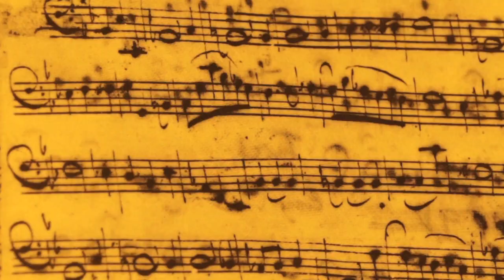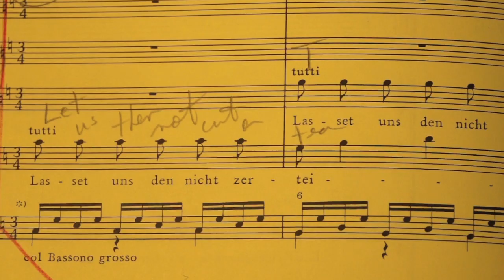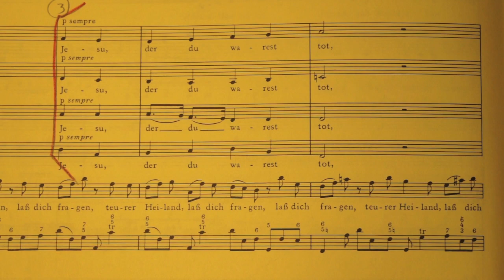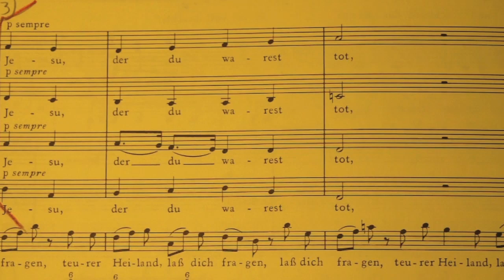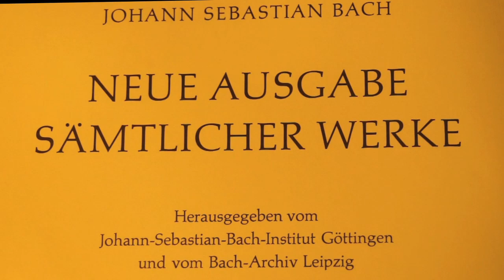J.S. Bach St. John Passion Educational Video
Bach Festival Choir
Bach Festival Orchestra
John V. Sinclair, DMA, Artistic Director and Conductor

Mary Wilson, soprano
Amanda Crider, mezzo-soprano
Robert Breault, tenor
Kevin Deas, bass
Brad Diamond, Evangelist
Charlie Harris, Jesus

Audio recorded in preperation for perfomance on Sunday, March 2, 2014 at Knowles Memorial Chapel, Winter Park Florida